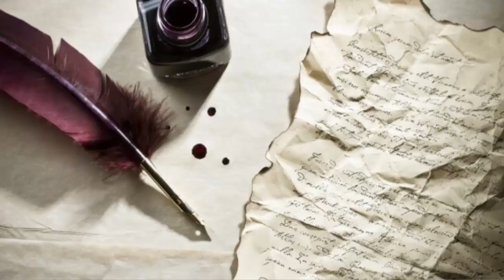Aparentes buenas obras que son obras de la carne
Comunión de Gracia Internacional en Honduras